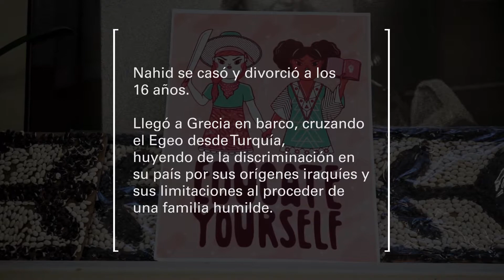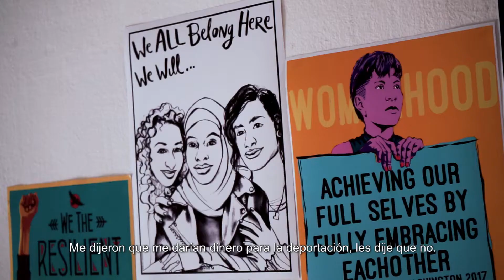Nahid, refugiada iraní: "La policía turca estuvo a punto de dispararnos pero conseguimos escapar"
Llegó a Grecia en barco, cruzando el Egeo desde Turquía, huyendo de la discriminación en su país por sus orígenes iraquíes y sus limitaciones al proceder de una familia humilde.